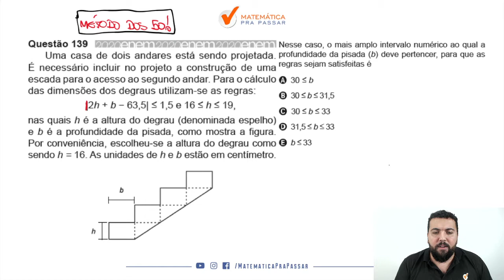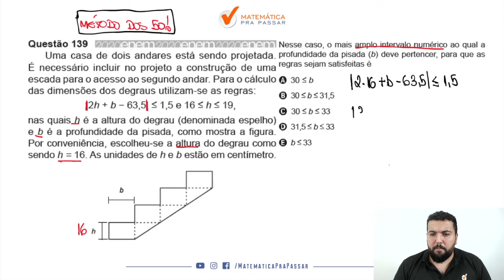🔴. Questão 139 | Prova Amarela | Matemática ENEM 2020 : Uma casa de dois andares.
📚 Uma casa de dois andares está sendo projetada. É necessário incluir no projeto a construção de uma escada para o acesso ao segundo andar. Para o cálculo das dimensões dos degraus utilizam-se as regras:
|2h + b − 63,5| ≤ 1,5 e 16 ≤ h ≤ 19, nas quais h é a altura do degrau (denominada espelho) e b é a profundidade da pisada, como mostra a figura. Por conveniência, escolheu-se a altura do degrau como sendo h = 16. As unidades de h e b estão em centímetro.